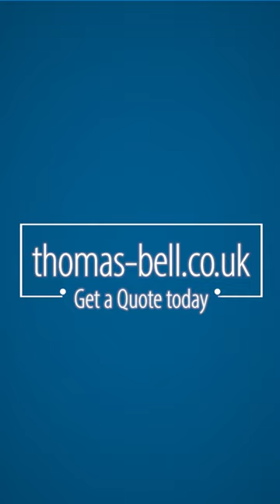Quality Fertiliser - we've got it covered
From full loads to part loads, whichever fertiliser grade you choose, we’ve got it covered. We provide farmers with a complete range of high quality fertilisers including Lithan, Pulan, Diamond Fertilisers Granular and Prilled Urea, N-Shield®  fertilisers protected by Limus® from BASF, Nitrogen Sulphur Compounds, Straights, Blends and Salt Mixes.

thomas-bell.co.uk/news/get-a-fertiliser-quote